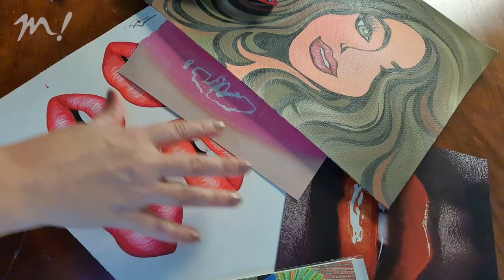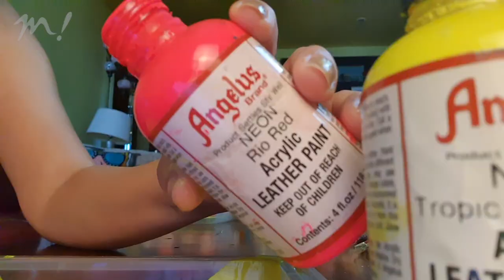PAINT YOUR DRESS | UNIQUE ART WEAR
This artwork is on a leather panel that I stitched to form a dress.  I am inspired by Pop Art, Fashion, Music & everything around me! I love to combine my passions and the result is this unique dress which is also a walking portfolio of who I am.

I'd love to hear from you, and any suggestions you got.

In this video, I’m using Angelus leather paints coz they are perfect for painting on leather fabric. They are easy to work with, and come in a million shades.